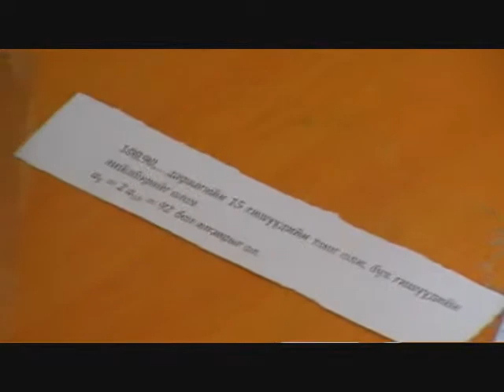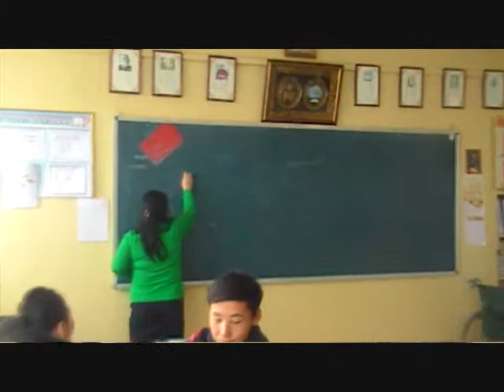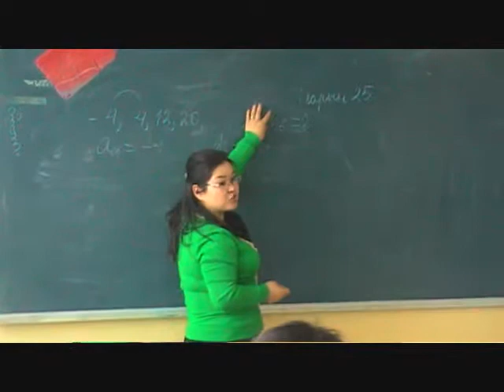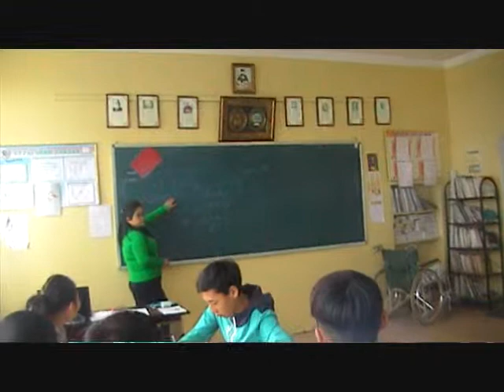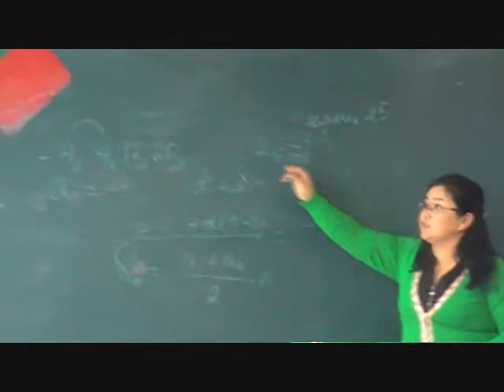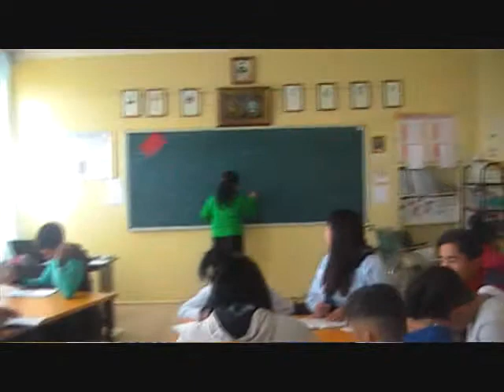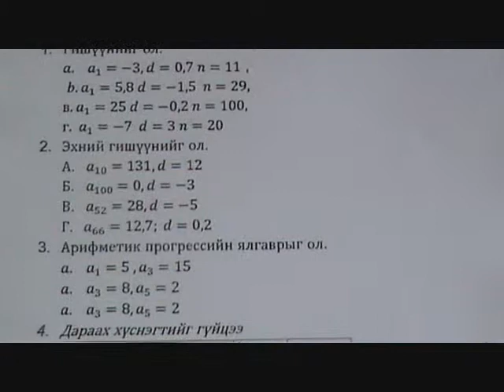Халхгол Х.Энхцацрал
"Хичээлийн сайн технологи-2017" аймгийн уралдаанд оролцогч